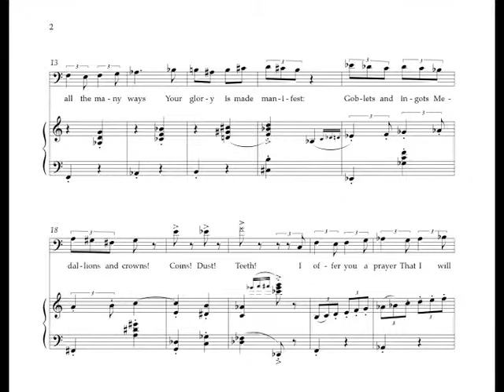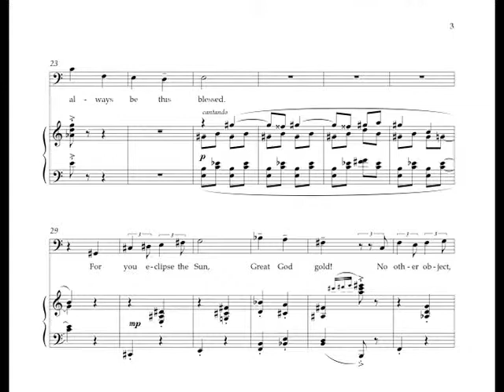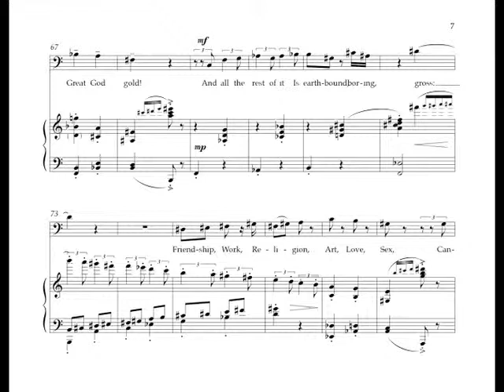Musto/Campbell: Volpone's Aria (Volpone)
Volpone (The Fox), Baritone
Middle aged, well-off, conniving con man. Driven more by the pursuit of the game than the gold. His ruse is to feign deathly illness and collect gifts from his acquaintances. He has promised each of them will be the sole beneficiary in his will. In this aria, he has just been awakened by his servant Mosca and kneels for his morning prayers.